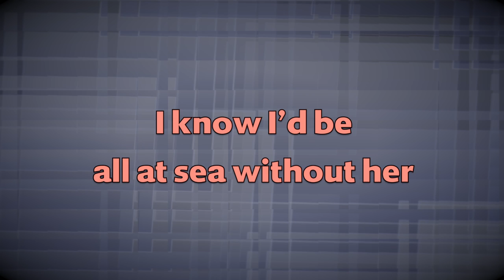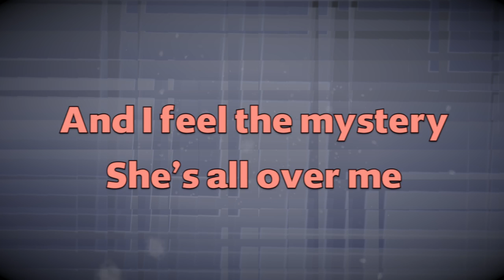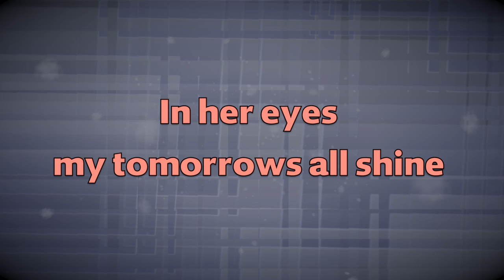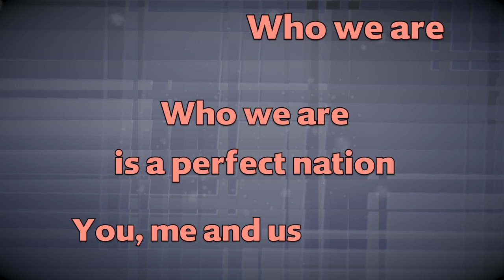Glorious (feat. Joe Pringle) - Wizardz Of Oz [Official Lyric Video]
Superpop, For The Glory - Track 2

VERSE 1
She jigsaw puzzles me
Crayon colours me
Blanks are there to be
Filled
And I feel the gravity
Round her pulling me
In and drawing me
Up until

PRECHORUS 1
I know I'd be
All at sea without her
By my side
Incomplete without her
And so I walk
Through fire to reach her
Cause when I'm near
It gets so clear

CHORUS
Who we are
Who we are now
Who we are
You me and us
Who we are
Who we are
Is glorious

VERSE 2
You search a thousand days
And learn a hundred ways
Nerves are meant to be
Thrilled
And I feel the mystery
She's all over me
I keep drinking on her in
Until

PRECHORUS
I know she gets
A to Z about me
By her side
It's so easy to breathe
I can't live without the
The lift she gives me
Cause when she's here

CHORUS
Who we are
Who we are
Who we are
Who we are
Is glorious

CHORUS
Who we are
One and one is a full equation
Who we are is a perfect nation
Who we are
Every star is aligned above
Every space and line in the name of love
Who we are
Is glorious
Yours and mine in the name of love

BRIDGE
Every sigh, every word says she's mine
In her eyes my tomorrows all shine
In the dawn's light we both realize
Who we are, who we are now
Bringing it all back home now
Bringing it all back home
Is glorious